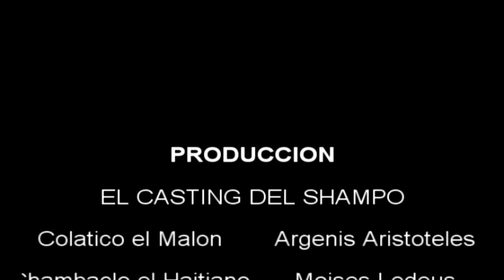HUMOR 🇩🇴 EL HAITIANO Y EL MALON UNA SOLA CURA 🤣 CASTING DEL SHAMPO PARTE 2-Moises Ledeus-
Esperamos que les guste estas actuaciones de humor que les venimos ttrallendo, que den like y comenten para mas videos. Que remos saber sus opiniones hacerca de los videos!!!
Sigue la cuenta en Instagram